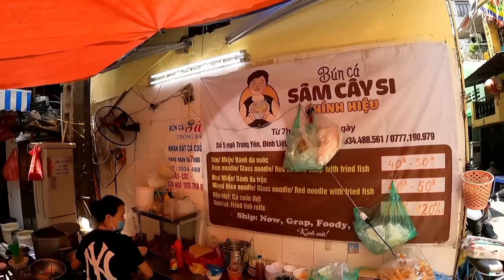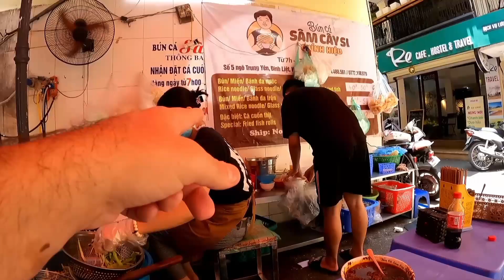Fish - fish - soup 🇻🇳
In todayy's episode here in Hanoi, I take you on an epic walk-around tour of Hanoi's Old Quarter. First we head to an egg coffee cafe, which opened in 1946, it serves whisked egg yolk & condensed milk, along with a shot of extra strong Vietnamese coffee. It s absolutley divine. We then head to a famous fish noodles street food which also serves fish & dill croquettes, deep-fried to perfection, with a crispy breaded outer coating. Possibly my favourite street food vendor in the world...no jokes!

After lunch I take a stroll around, not having any specific destination, to explore what fine sights this area has to offer. I hydrate with an iced lemon drink at a cafe opposite Long Bien Train Station.

If you have plans to come to Hanoi, you absolutely MUST visit these places, & take the opportunity to wander around this amazing city.

Egg Coffee 👇

Address: Cafe Giang, 39 Nguyễn Hữu Huân, Lý Thái Tổ, Hoàn Kiếm, Hà Nội
Opening Times: 7AM-10PM
Price: 30,000 VND per cup

Fish Noodles 👇

Address: Bún Cá Sâm Cây Si, 5 Ng. Trung Yên, Hàng Bạc, Hoàn Kiếm, Hà Nội
Opening Times: 7AM-5PM
Price: 50,000 VND per bowl/12,000 VND per fish roll

Iced Lemon Tea 👇

Address: Cafe Tit, opposite Long Bien Train Station (East Side)
Opening Times: 7AM-8PM
Price: 20,000 VND